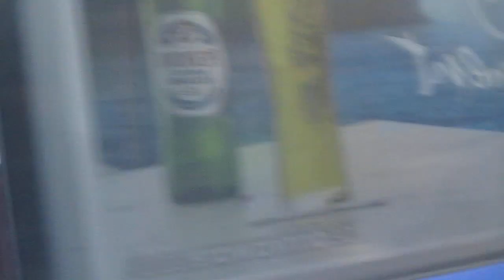that is a SWR train class 450 in guildford